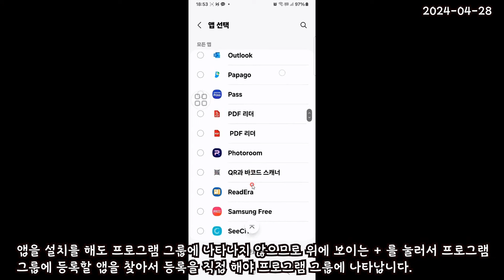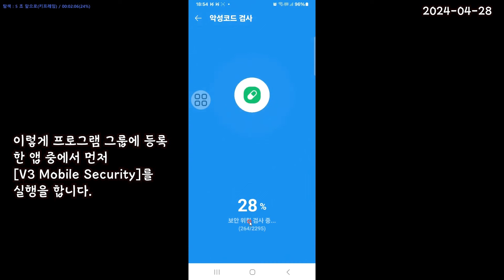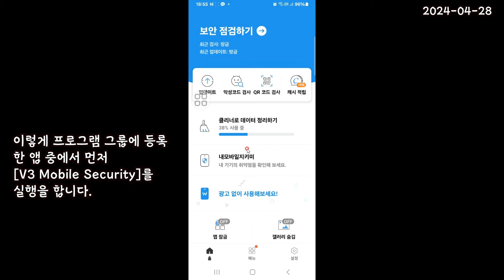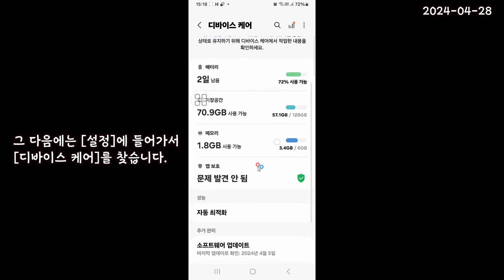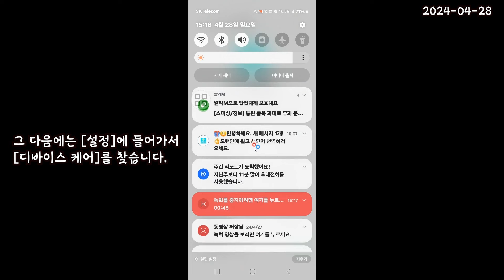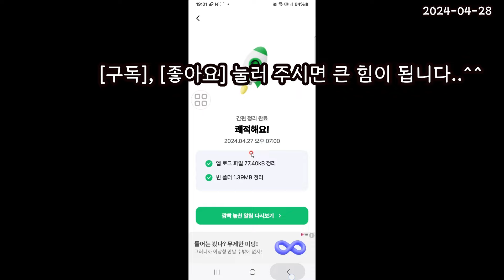스마트폰 악성앱 검사 스마트폰 느려졌을 때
스마트폰은 사용하다보면 점점 느려져서 복장 터질 때가 있습니다.
느려지기 전에 또는 이렇게 느려 터질 때 한 번씩 실행해 주면 좋은 방법이 있습니다.
위의 동영상대로 한 번 해 보세요.
감사합니다.